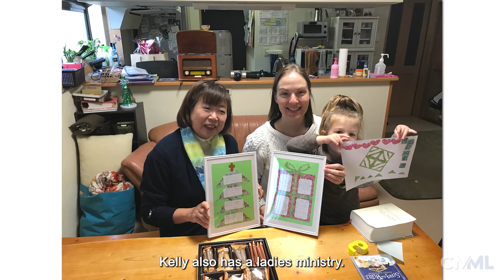Brock and Kelly Smith: Japan | January 2023 Missions Update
In this month's Missions Update video, we will visit the work of Brock & Kelly Smith in Japan. You will learn about their primary ministries, including church planting and children's ministry.